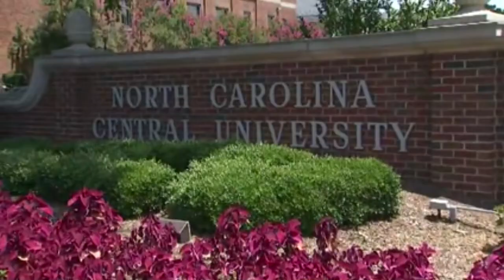Wendell Tabb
"Seal-Fly Like An Eagle", sound recording administered by: WMG

Alumni of North Carolina Central University talk about their experience as a student and moving forward with your own career.